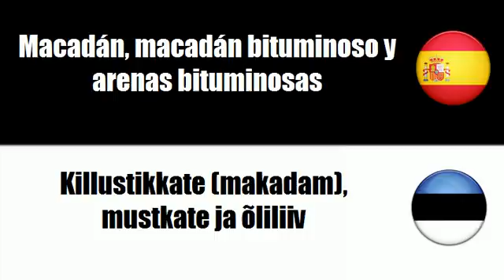Español+Estonio = Macadán, macadán bituminoso y arenas bituminosas